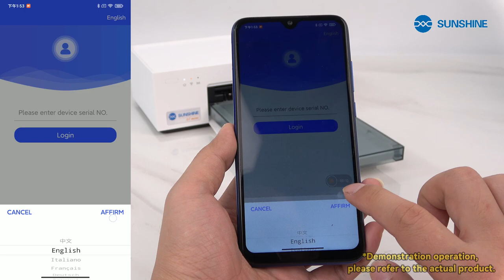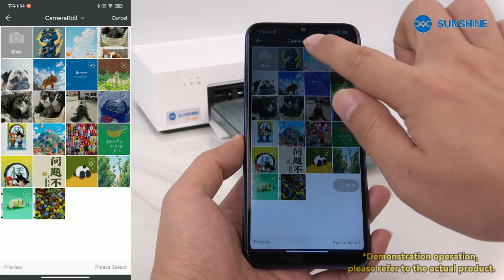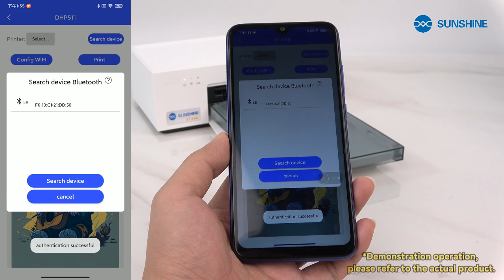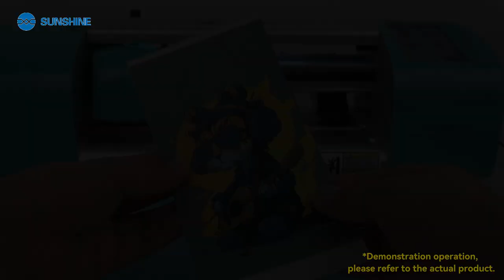SUNSHINE C1 MINI mobile phone color film printer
.Easy connection, simple operation, massive pictures in the library, instant photo printing, instant beauty
.Cover the protective film after printing. Waterproof and anti-fingerprint, the photo is durable and not easy to turn yellow